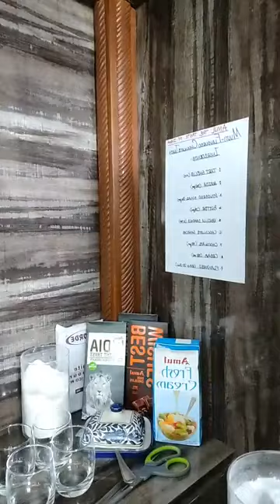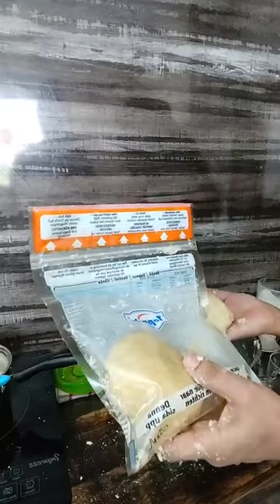Chef Sonal Garga, Episode 1650: SimpleHomemadeRecipes Facebook Live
Watch Chef Sonal Garga, Consultant Chef, Mumbai as she will show you how to make delicious Multi Flavoured Chocolate Tart.

Chef Sonal Garga is part of India's largest Facebook Live Cooking series wherein more than 3000+ Chefs from 66 countries have prepared variety of Indian and International dishes.